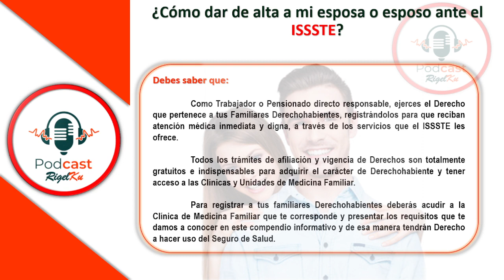ALTA DE ESPOSA O ESPOSO ANTE EL ISSSTE / RIGEL KU